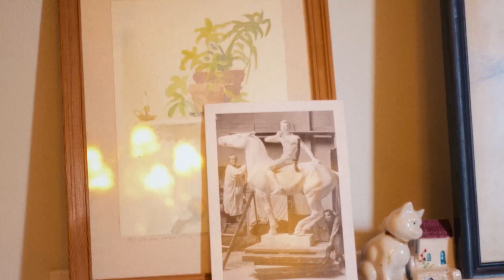Life at Home 2023 – Erika ja Lena, Ruotsi – IKEA Suomi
Astu sisään Erikan ja Lenan yhdessä toisen pariskunnan kanssa jakamaan kaupunkikotiin Ruotsin Malmössä.

IKEA Suomi
IKEA.fi